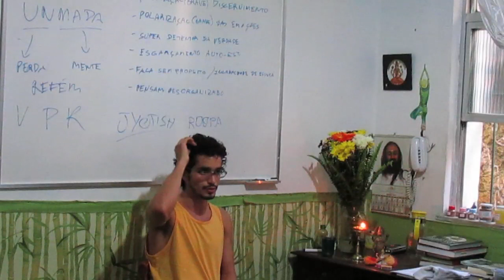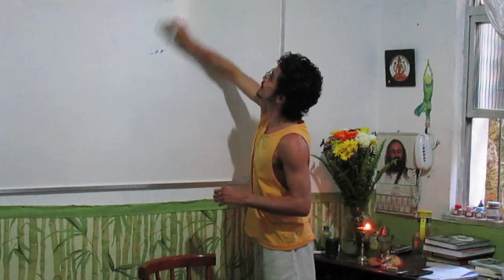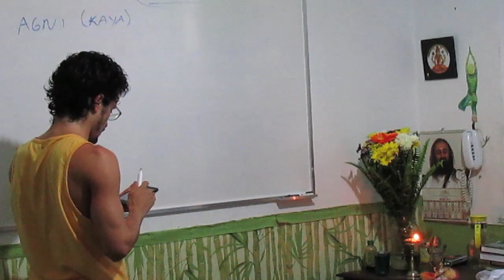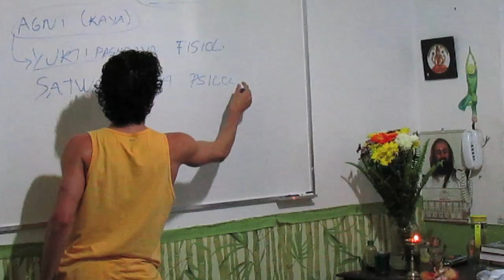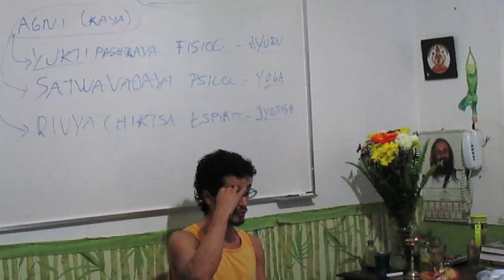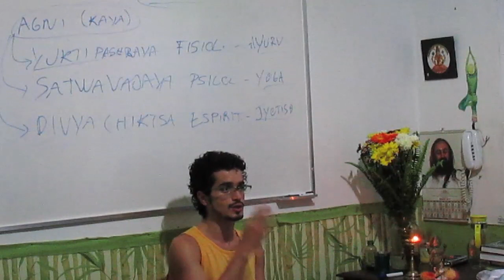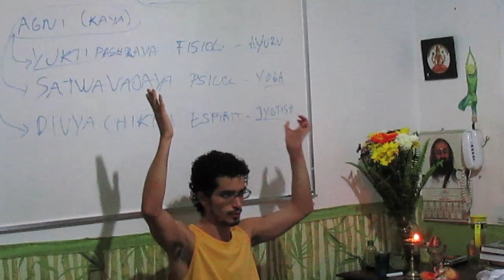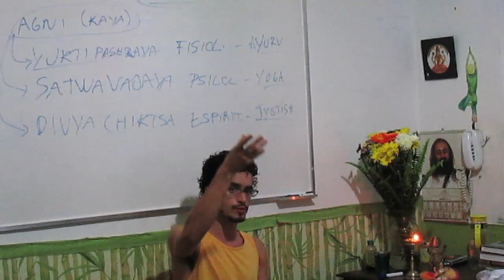Lidando com as Emoções 28 - Ayurveda Yoga Jyotish: triplíce terapêutica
Neste vídeo: Conheça os três tipos de abordagem terapêuticas fisiológica, psicologia e espiritual os três principais caminhos para uma vida harmoniosa na cultura vedica: ayurveda, yoga e astrologia